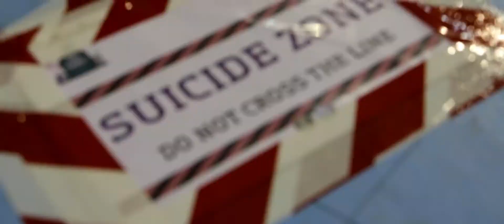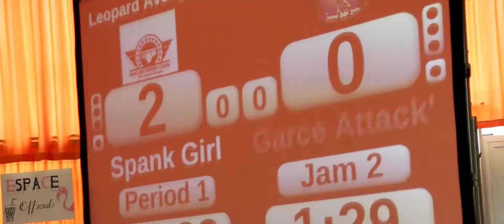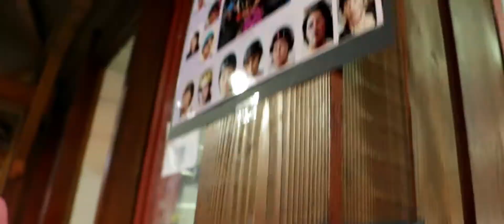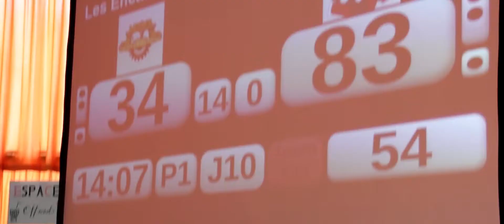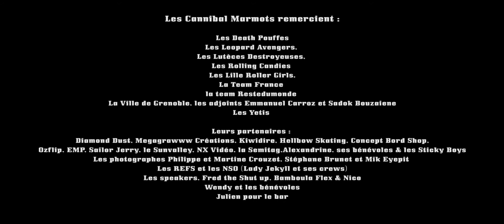J'irai Jammer sur vos tombes #2 - Report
Cadre : Mélanie BÉCHIRE
Montage Fabrice CUGNET